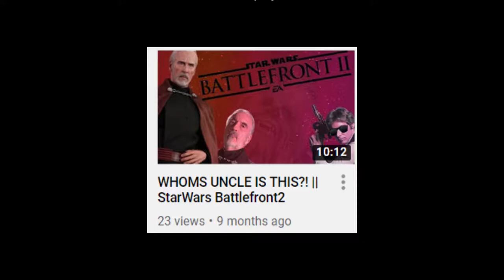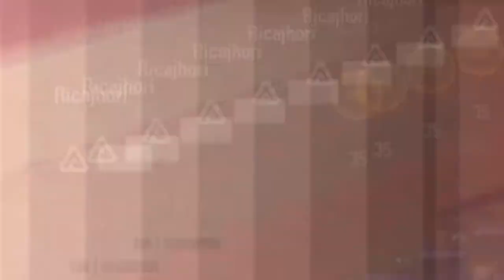Battlefront has CHANGED. alot. || Battlefront 2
battlefront has added a buncha things and it's been a long minute but im back (again) & they've added tons of stuff. i might cover a bunch of the newer characters & heroes & stuff.

played it a lot after this video and it was the funnest i've had playing games in a VERRY long time.

btw yes. lol i spent 2 days editing in that "one part" just as a transition to me choosing ewok. was fun. haven't done anything like it since the Risk of rain video